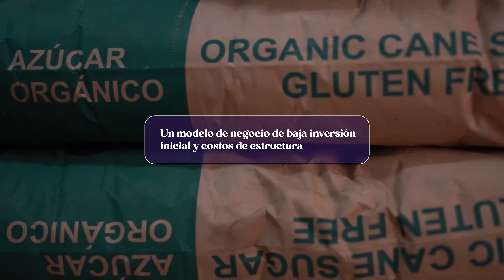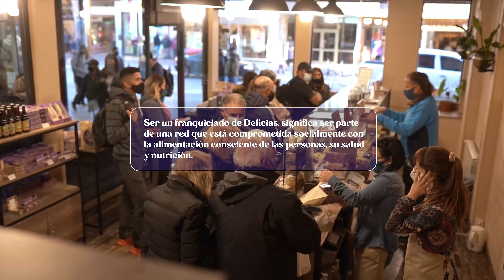FRANQUICIA DELICIAS DE LA PATAGONIA ®️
Los 5 puntos clave:
1. Primera franquicia argentina en el segmento de chocolates naturistas.
2. Oportunidad de invertir en un negocio con una fórmula exitosa.
3. Compromiso social y medioambiental.
4. Alto rendimiento de inversión. Posibilidad de recupero en menos de 12 meses.
5. Diversas fuentes de ingresos. Amplia variedad de verticales de productos.